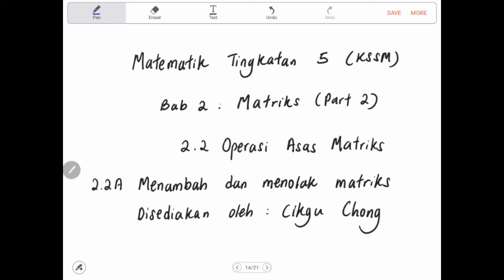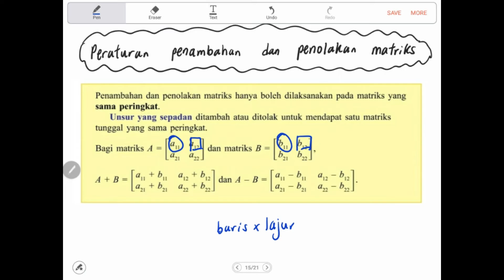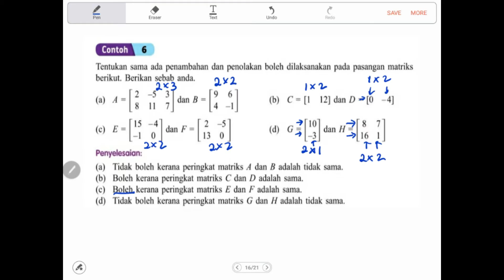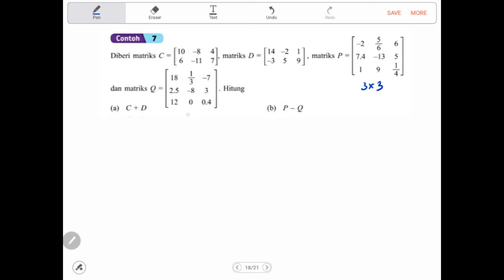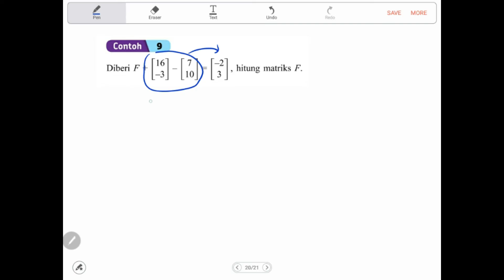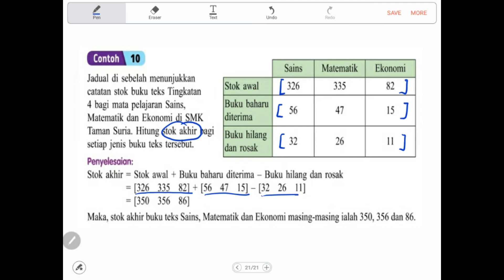Bab 2 (part 2) Matematik Tingkatan 5 KSSM 2.2a Penambahan dan Penolakan Matriks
Video ini menerangkan peraturan dan contoh untuk menambah dan menolak matriks.